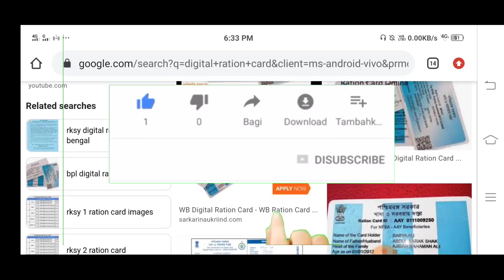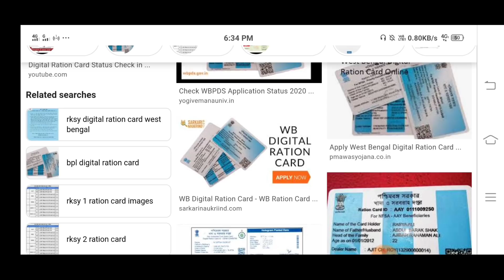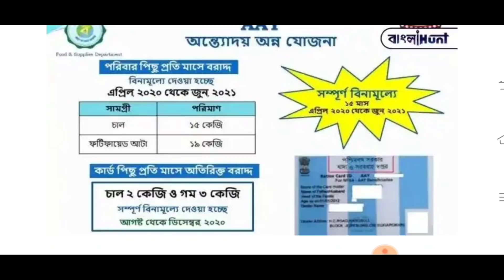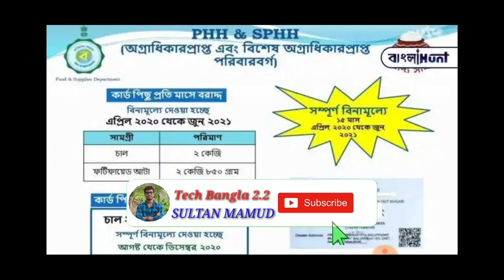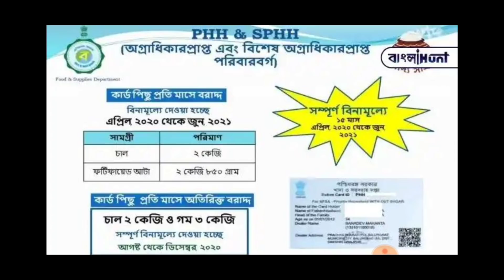নভেম্বর মাসে ফ্রি রেশন লিস্ট দেখুন। কোন কোন কার্ডে কত কেজি লিস্ট দিলো।।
Digital ration card category AAY SPHH PHH RKSY-I RKSY-II digital ration card latest update news today digital ration card status check search by name ration card category list 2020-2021 Online list ration free of cost ration digital ration card pm free of cost ration CM free of cost ration.